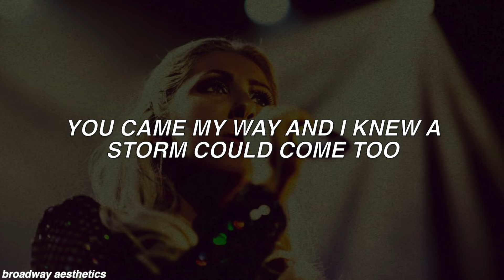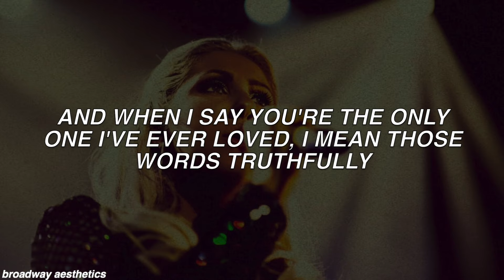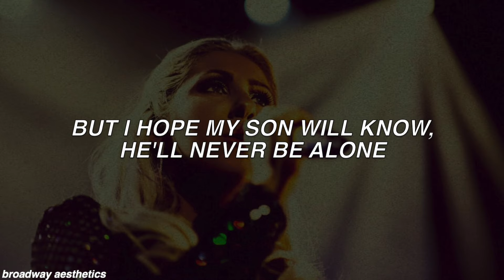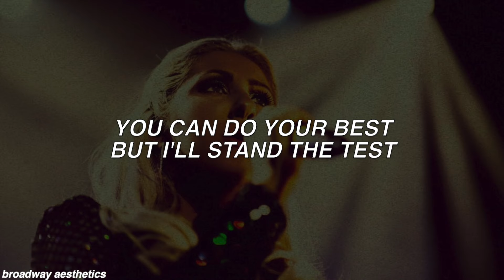Heart of Stone - Six: The Musical Lyrics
requested by "tin angla"! Thanks for Commenting! ♡

FAQ:
Font used: helvetica bold oblique
Editor: imovie